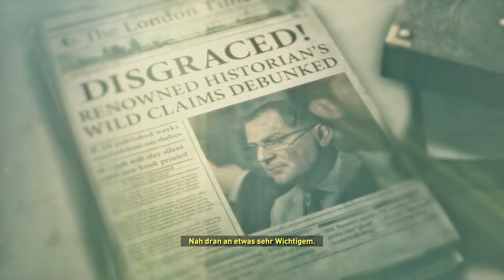Rise of the Tomb Raider| 05 | LP Deutsch HD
Wir begleiten die 22 jährige Lara auf dem Spuren ihres Vaters, auf der Suche nach dem ewigen Leben.